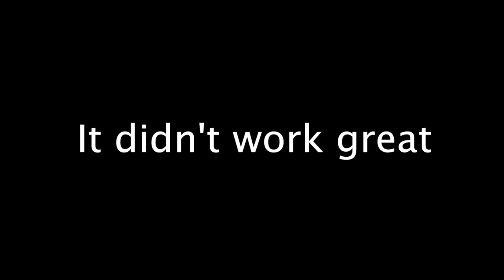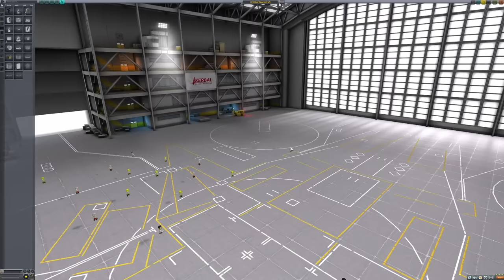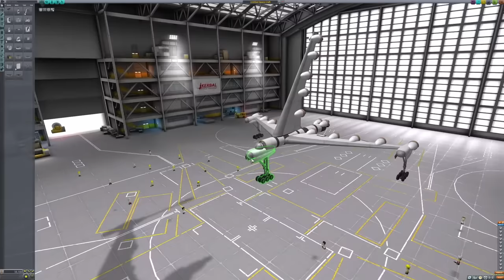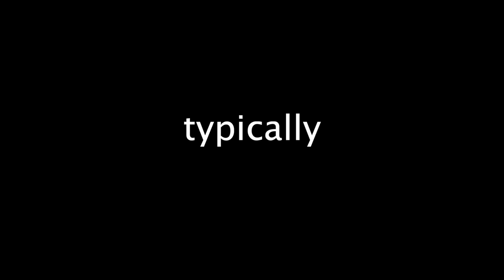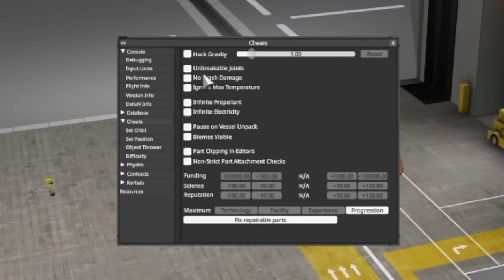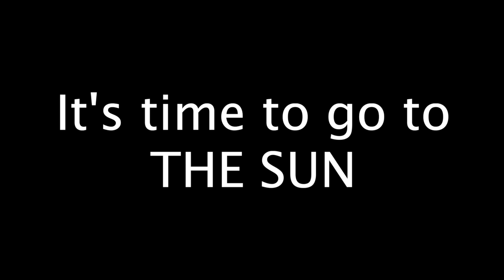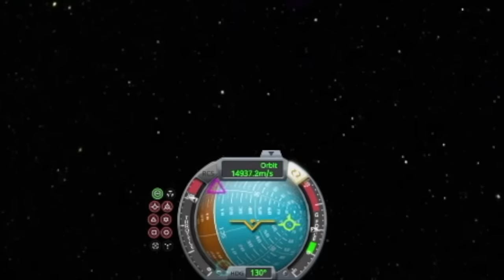This is why I can't touch rockets anymore. *PHOTOSENSITIVITY WARNING*